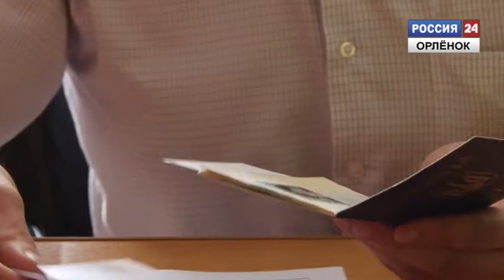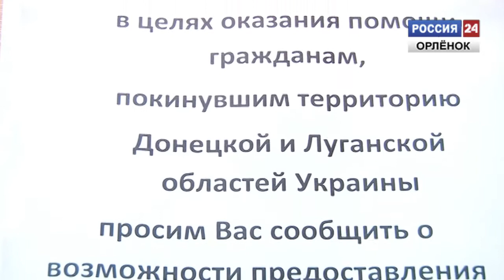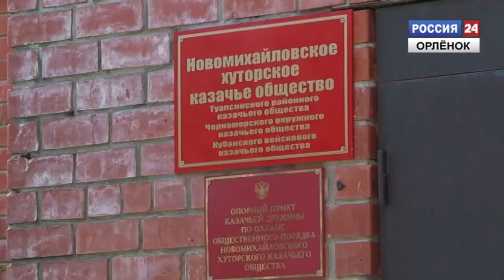Приют для граждан Украины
В поселке Новомихайловском приютили несколько семей-беженцев из Украины.
Корреспондент: Дарья Туранова
Оператор:  Денис Гилев
Монтаж: Алексей Кузьмин